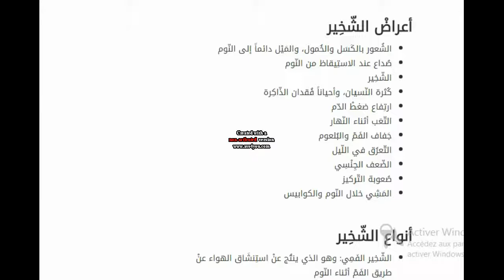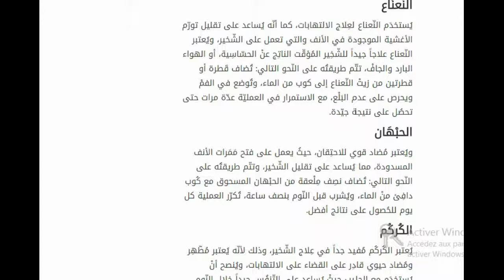هل تعلم؟ كيف تتخلص من الشخير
محتويات

١ الشّخِير
٢ أسبَاب الشّخير
٣ أعراضْ الشّخِير
٤ أنواع الشّخِير
٥ عِلاج الشّخِير
٦ عِلاج الشّخير عن طريق الأعشاب

كيف تتخلص من الشخير

الشّخِير يُعتبر الشّخِير منْ الأصوات المُزعِجَة التي تصدُر خلال النّوم، ويحدُث هذا الصّوت نتيجة لِضِيق التّنفُس عند الإنْسان، ويختلِف منْ شخْص لآخَر منْ حيثُ الصّوت، فمنهُ الهادِئ وهذا الذي يحدُث مع أغلَب النّاس ويحدُث بسِبب عدم ضبطِ الرّأس والعُنُق نتيجة النوم الخاطئ، ومنهُ ما يكون مُصاحِباً لصوت آخر، وهذا غالباً ما يكون بسبب انقِطاع النّفَس لفترة قصيرة، وذلك لأسبَاب عَديدة.
كما أنّ الشّخص الذي يصدُر صوت الشّخير لا يشعُر به، وغالباً ما يكون بسبب النّوم غير المُريح، وهو مُزعِج للأشخاص الذين يُشارِكُونك غُرفة النّوم أو السّرير، مثل الزّوج أو الزّوجَة.
لا يحدُث الشّخير إلا أثناء النّوم، وذلك لأنّ عضَلات الأنف والفَمْ تكون في حالة الاسترْخَاء وخاصّة أنسِجة الحُنجرة، مما يُؤدي إلى حُدوث صوت عندما يمُر الهواء منْ خِلالها. أسبَاب الشّخير الزّوائد اللّحمِية الموجودة في تجاويف الأنْف تعمل على الشّخير وجود التِهابات مُزمِنَة أو أمراض خبيثة في الأنف اعوِجَاج الأنف، وغالباً ما تكون نتِيجة إصابة أو عَيب خُلُقِي منذُ الولادة تضّخُم الأغشية المُخَاطِيّة الموجودة في الأنف النّوم على الظّهْر زِيادة وزنْ جِسِم الإنسان، والتي تُؤدي إلى تضّخُم في الجُزء السُفلِي من اللّسان استِخدَام المُنّوِمات، حيثُ إنّها تُسبب ارتِخاء العضَلات مما يُعيق مجرى الهواء أعراضْ الشّخِير الشُعور بالكَسَل والخُمول، والمَيْل دائماً إلى النّوم صُداع عند الاستِيقاظ من النّوم الشّخِير كُثرة النّسيان، وأحياناً فُقدان الذّاكِرة ارتِفاع ضغطْ الدّم التّعَب أثناء النّهار جَفاف الفَمْ والبُلعوم التّعرُق في اللّيل الضّعف الجِنْسِي صُعوبة التّركيز المَشِي خلال النّوم والكوابيس
أنواع الشّخِير الشّخِير الفَمِي:
وهو الذي ينتُج عنْ استِنشَاق الهواء عنْ طريق الفَمْ أثناء النّوم
الشّخِير الأنفِي:
ويكون نتيجة ضِيقْ في الأنف، أو صُعوبة التّنفُس من الفم أثناء النّوم الشّخِير الوراثي:
ويكون بأسباب وراثيّة، حيثُ أثبتت الأبحاث العِلْميّة وجود جِينات وراثية تؤدي إلى الشّخِير
الشّخِير العادي:
والذي ينتُج عن حالات السُّمنَة، وضِيق في المَجارِي التّنفُسيّة الشّخِير الناتِج عن بعض الأمراض